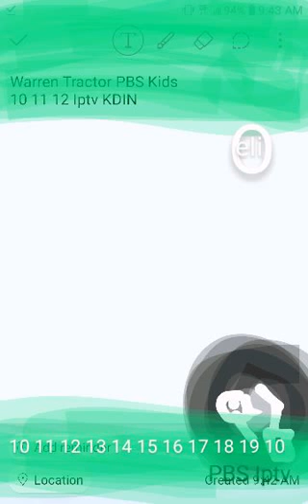Warren Tractor PBS Kids 10 11 12 Iptv KDIN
Wordgirl. Arthur. Martha Speaks